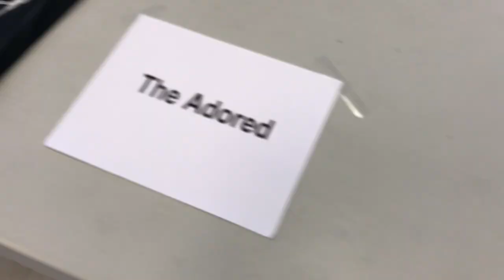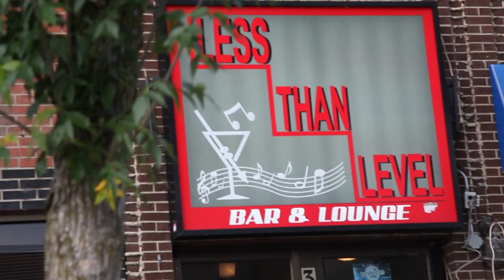The Adored - Shed (ft. Matt Tobin) | OFFICIAL VIDEO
The Adored - Shed (ft. Matt Tobin) from the EP: Dead in the Dirt

Filmed with the help of:

Jay Nugent
Shawn & Andrew Hoffman
Spencer Hayes - Freeman
Rachael Zerafa
The Adored

Recorded and mixed by Schuyler Semeniuk at Arrowneck Studios in Hamilton Ontario.

Mastered by John Nada at Nada Recordings in Montgomery, New York.

Copyright: The Adored 2017

Special thanks to "Big J"